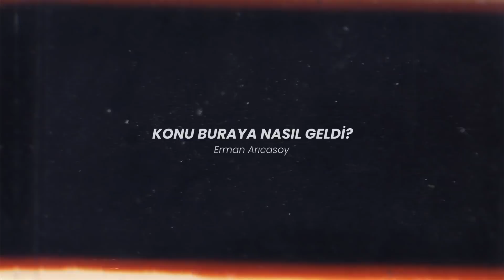Konu Buraya Nasıl Geldi? | Gözde Şencan - Serkan Yılmaz #10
Konu Buraya Nasıl Geldi onuncu bölümüyle yayında!

Bölümlerin uzun versiyonu pazar gününden itibaren podcast mecralarında yayınlanmaya başlıyor!
Konuklarım komedyen ve karikatürist Serkan Yılmaz   ve oyuncu Gözde Şencan
İyi seyirler..

Yorum, beğeni ve destekleriniz çok önemli.

Konu Buraya Nasıl Geldi Talk Show
Her hafta farklı konuklar olacak

Sonraki haftaların konukları
İlker Gümüşoluk  Tahsin Hasoğlu  Cem İşçiler Sergen Deveci  Fazlı Polat Cihan Talay  Kemal Ayça
Anlatanadam Melis İşiten Baturay Özdemir

ve çekimler oldukça uzayıp gidecek :)

Yönetmen   Justworkofficial
  Kurgu          Ece Kanmaz
  Müzik         Uğur Çıkıntaş

Teşekkürler JustWorkOfficial ...
Teşekkürler Zeki Enes Akkan